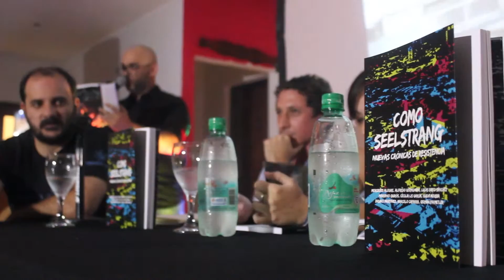Corcho Benitez director del cecual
Presentación del libro “Como Seelstrang”, nueve autores chaqueños ilustran la ciudad en nueve crónicas. Autores: Marcelo Caparra, Lucas Brito Sánchez, Mercedes Alegre, Alfredo Germignani, Cecilia Lis García, Guido Moussa, Germán Parmetler, Bruno Martínez, Mariano Quirós. Editado por Centro Cultural Alternativo. Compilador: Pablo Black. Edición “Editorial Contexto”. Organización en conjunto con el Centro Cultural Alternativo.